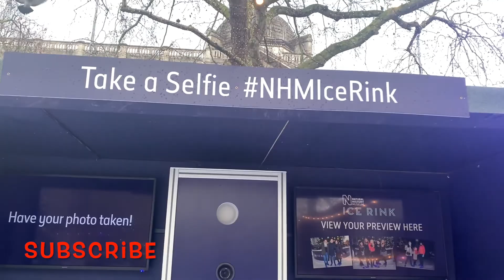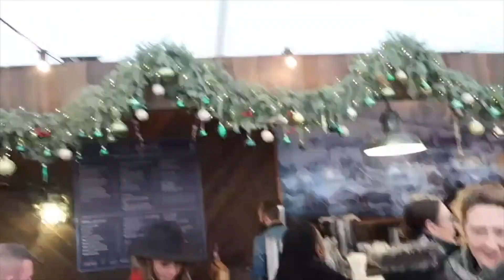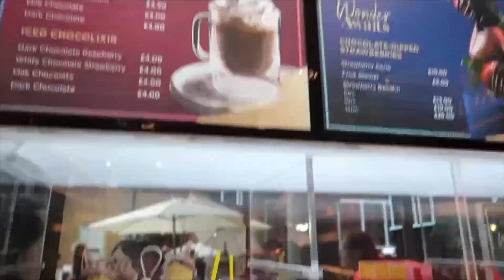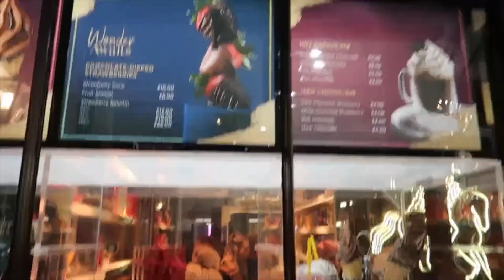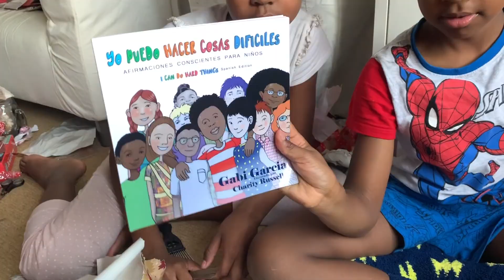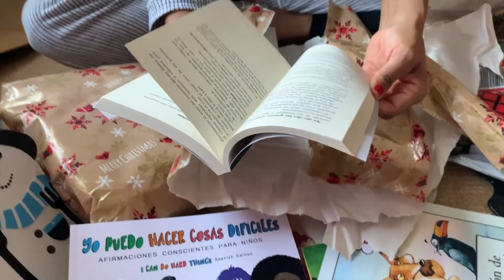NATIONAL HISTORY MUSEUM ICE RINK CHRISTMAS DAY LONDON VLOG | CHRISTMAS COUNTDOWN WITH LAYONIE JAE #1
NATIONAL HISTORY MUSEUM ICR RINK & CHRISTMAS DAY LONDON VLOG | CHRISTMAS COUNTDOWN WITH LAYONIE JAE #1

Merry Christmas everyone! ✨🥳🥂🎄☃️🥰 I hope that you are having a fabulous Christmas Day and I hope that this video continues to bring those christmassy vibes to your Christmas celebrations!!!

The music that I use in my videos is from epidemic sound, a royalty free music sharing site which you have to pay a monthly fee to be able to access.

My goal with my YouTube channel is to create an online (and eventually an in person) group of like minded individuals who I can inspire and get inspired from, pushing me to live the fullest, fulfilled and positive life possible!

Layonie Jae xx